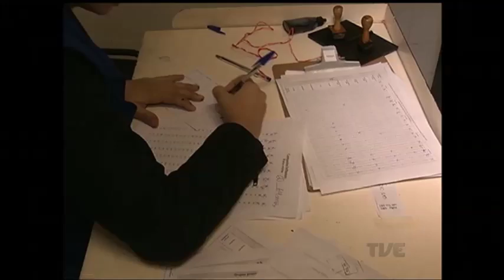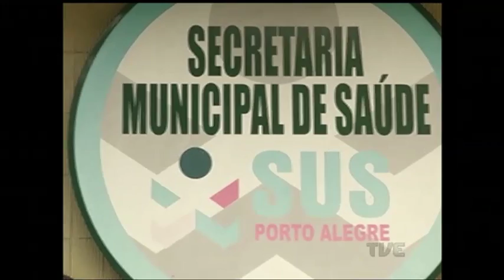Já são 25 mortos pela Gripe A no Estado. Dia D da vacinação é amanhã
Subiu para 25 o número de vítimas fatais por gripe H1N1 no Rio Grande do Sul. Os números foram, confirmados esta manhã pela Secretaria da Saúde do Estado. E amanhã será o dia nacional de mobilização contra a gripe. Em Porto Alegre, 140 unidades de saúde estarão abertas exclusivamente para vacinar a população-alvo. A campanha, que em Porto Alegre iniciou na segunda-feira passada, segue até o dia 20 de maio.